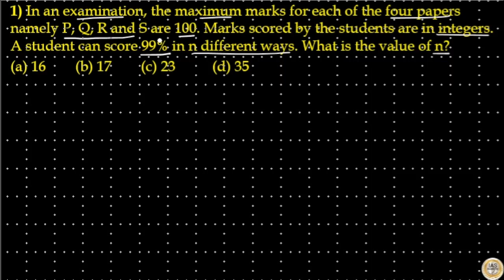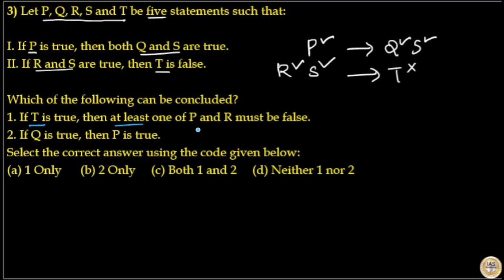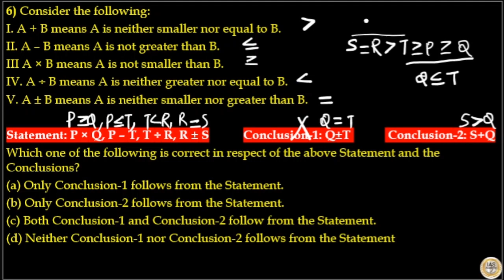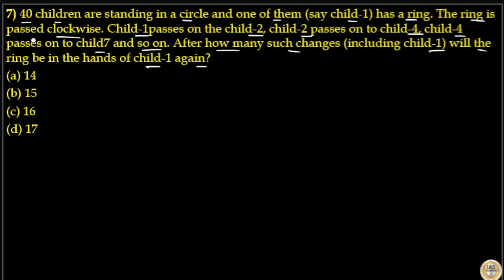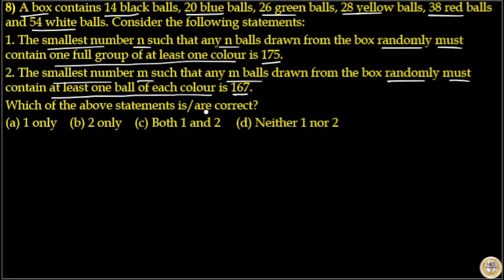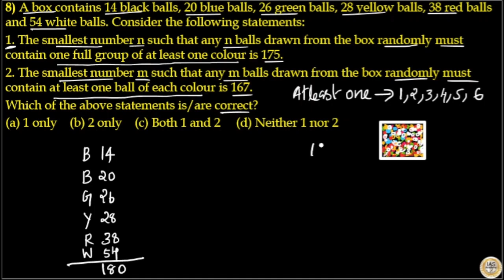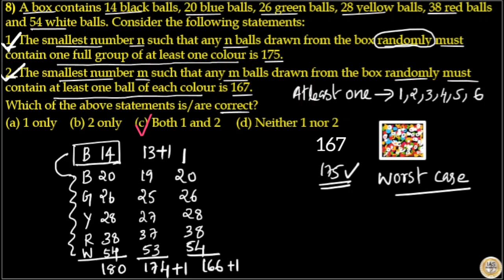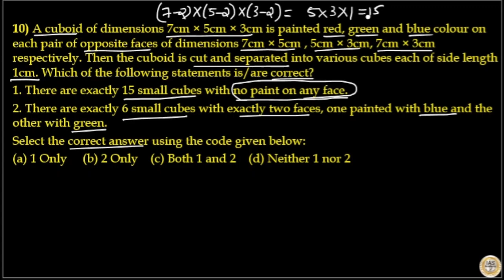CSAT previous year questions | LBS IAS Academy | Set 4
00:00 INTRO
00:12 Q1
04:08 Q2
06:48 Q3
09:08 Q4
11:50 Q5
14:43 Q6
17:44 Q7
20:17 Q8
25:17 Q9
29:03 Q10
CSAT - SERIES  PREVIOUS YEAR QUESTIONS FOR UPSC CIVIL SERVICE EXAMINATION.